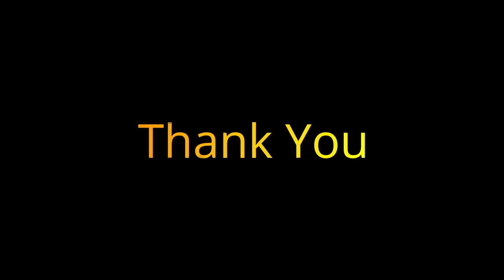Perpetual Profession CFMSS Mother Seraphina Province N.E India 29/07/2021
Perpetual Profession: Sr. Sunita Khesh, Sr. Francisca Langi, Sr. Anita Soy, Sr. Monika Narzary, Sr. Swati Minj, Sr. Risuklang war, Sr. Annie Ronghangpi, Sr. Gloria Ekka, Sr. S.Priya, Sr. Maria Lam Nei Kim, Sr. Angela Niang Za Cing.

Seraphinian CFMSS N.E. INDIA

Main Celebrant: Arch Bishop John Moolachira (Arch Bishop of Guwahati)
Con-Celebrant: Fr. Anthony Dhason (SDB) & Fr. Rixon Ambrose (OSJ)
Choir Credits: Sr. Grebita Marak CFMSS & Junior Sisters
Videography Credits: Sir Gunjan Sharma & Sr. Malar Kodi CFMSS
Editing: Sir Gunjan Sharma & Sr. Malar Kodi CFMSS

We remain grateful to all our Sisters of the Province and The Institute for your prayerful support.